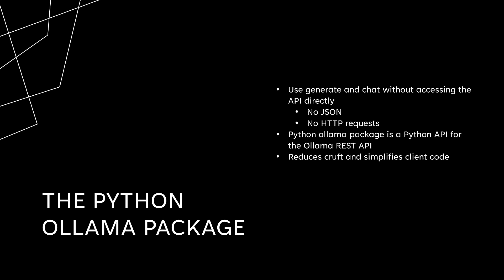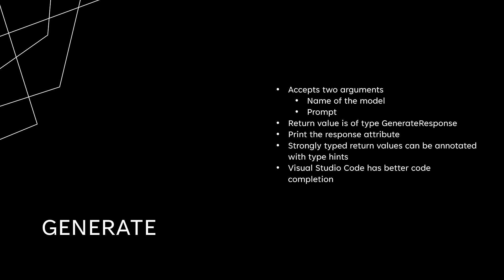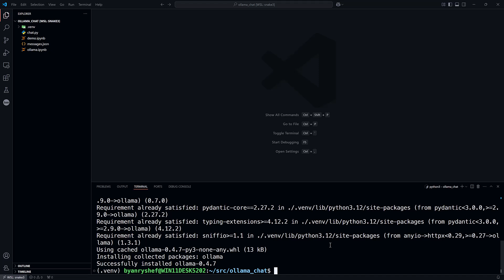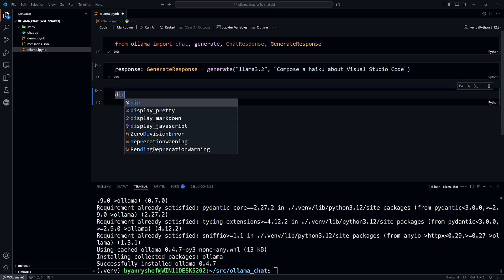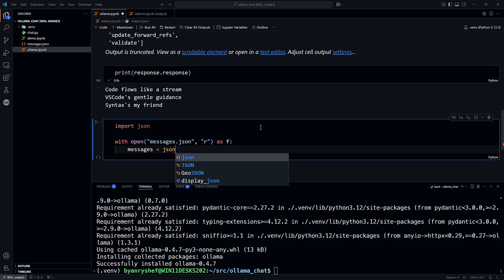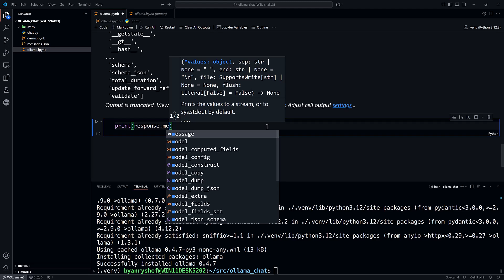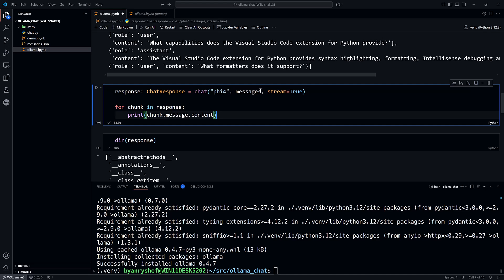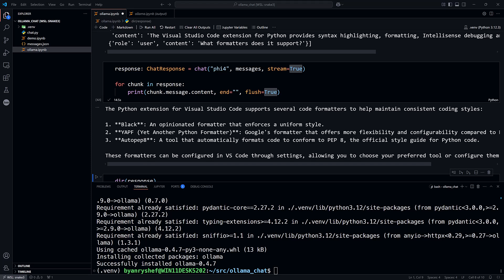Writing Python Applications with Ollama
In this video we see how to use the chat and generate function of Ollama with the Python ollama package.  This reduces the amount of code we have to write by handling things like JSON parsing and HTTP requests.  We also see how to use the return types for the responses.  And we finally see how to use streamed responses.

The demo for this video uses Jupyter notebook.  To see how to set up Juypter notebook, see this video